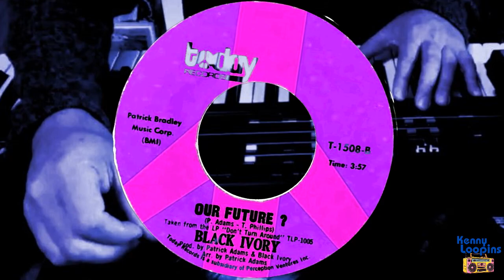Ensoniq Mirage raw lofi boom bap beat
Ableton
Canva